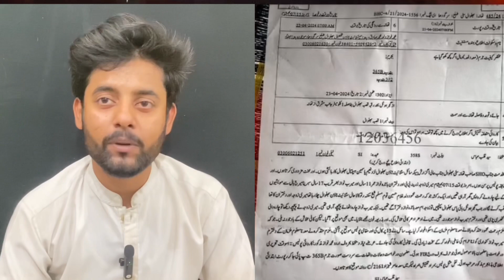17 Sall Ki Masoom Larkii Ky Sath Zeyatii😭Baap Bi Apni Betii Ko Na Pechan Saka😱Rana Talha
17 Sall Ki Masoom Larkii Ke Sath Zeyatii😭Baap Bi Apni Betii Ko Na Pechan  Saka😱Rana Talha